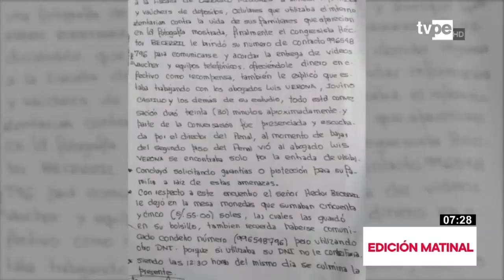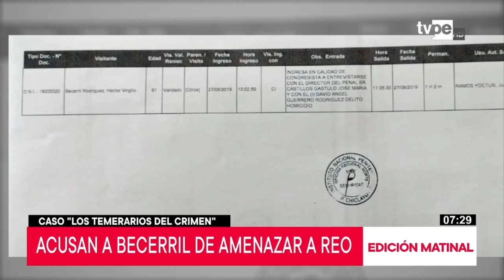Caso "Los Temerarios del Crimen": Héctor Becerril es acusado de amenazar a reo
David Guerrero Rodríguez, alias ‘Ñoño’, acusó al integrante de la Comisión Permanente, el fujimorista Héctor Becerril, de haberlo amenazado si no brindaba su testimonio contra el fiscal Juan Carrasco, a cargo del caso "Los Temerarios del Crimen".